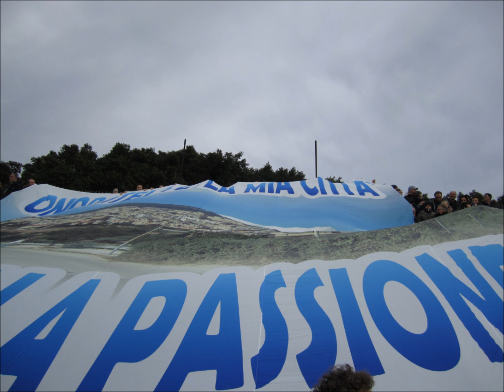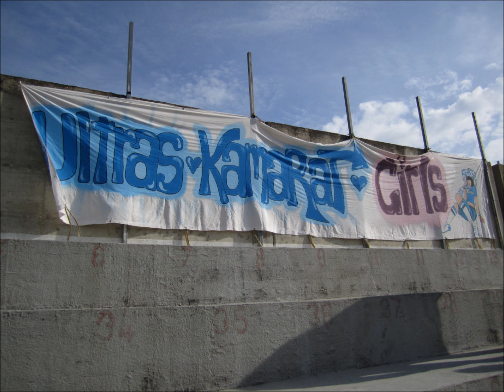Kamarat all arrembaggio